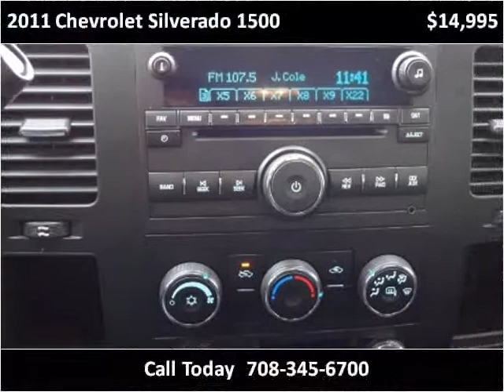2011 Chevrolet Silverado 1500 Used Cars Stone Park IL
This 2011 Chevrolet Silverado 1500 is available from National Truck & Auto.